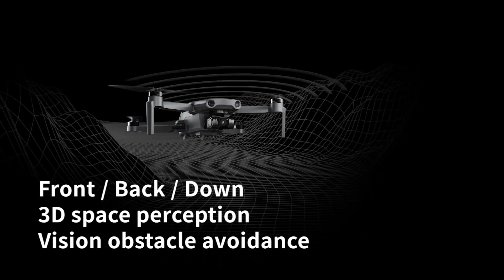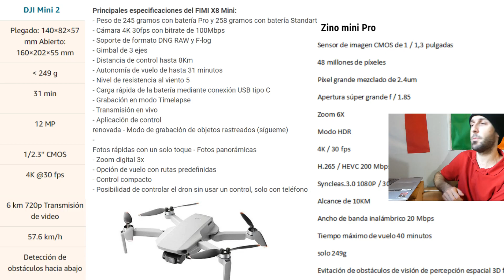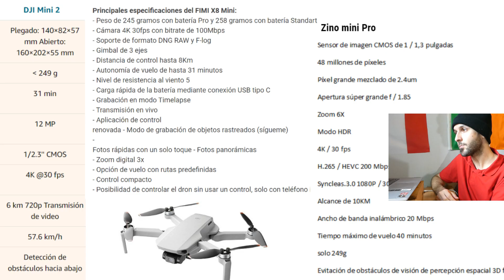HUBSAN ZINO MINI PRO. Comparativa drone DJI MINI 2 y FIMI X8.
Nuevo drone Hubsan Zino Mini Pro! Ya tenemos noticias oficiales y aqui las comento y las comparo con DJI Mini 2 y FIMI X8.

Enlace de compra

Video y caracteristicas oficiales: HUBSAN OFFICIAL

GRACIAS